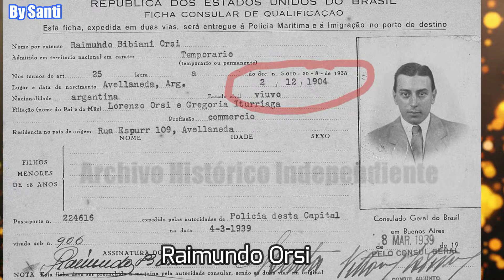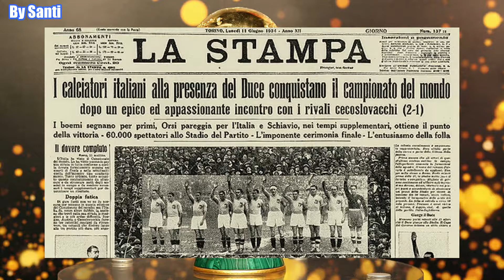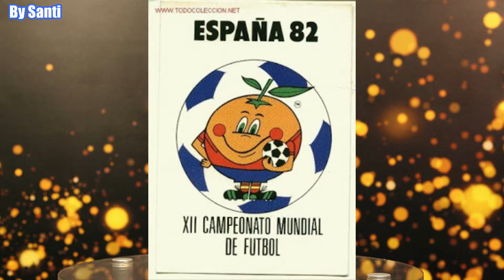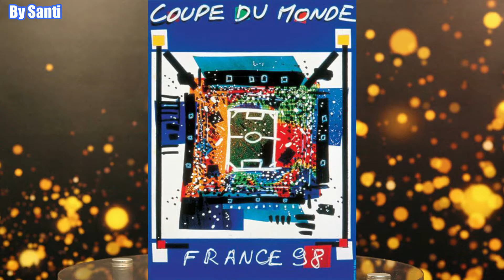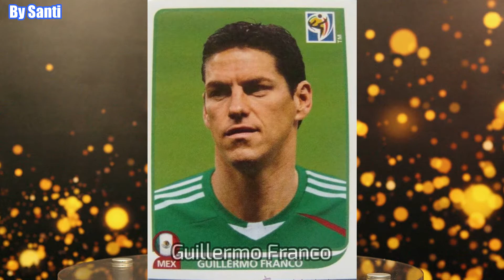FUTBOLISTAS ARGENTINOS QUE JUGARON UNA COPA DEL MUNDO PARA OTRO PAIS (1930-2018)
Hola gente, como saben comparto material de muchos temas desde el año 2008, jamás pedí nada a cambio pero me parece interesante dejar el link para quien quiera donar un cafecito de 50 pesos argentinos o 3 dólares para los que están en el exterior, es una suma insignificante pero que la verdad me ayudaría mucho en este momento tan duro que estamos viviendo, les mando un abrazo a todos y seguiremos compartiendo material para el canal.